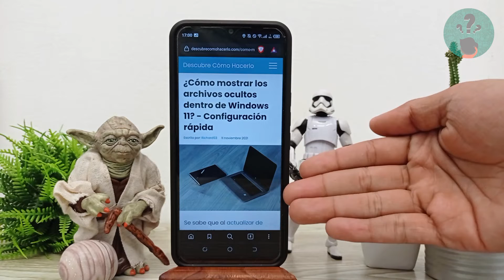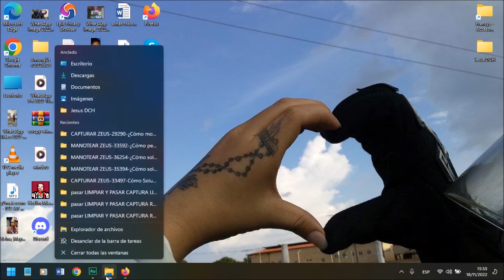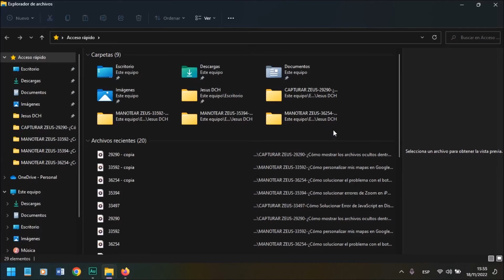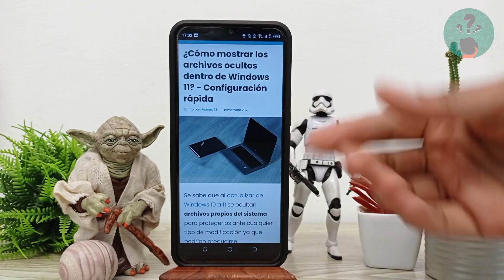¿Cómo mostrar los archivos ocultos dentro de WINDOWS 11? - Configuración rápida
En este video descubre ¿Cómo mostrar los archivos ocultos dentro de WINDOWS 11? - Configuración rápida. En el Canal Descubre Cómo Hacerlo encontrarás el mejor contenido. ¡No te lo puedes perder!